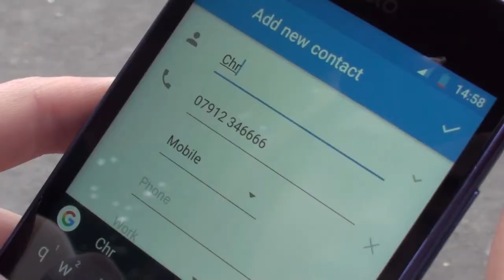Bench: A Blooper Reel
Only took me seven months.

As dumb as this all looks, it was all intended seriously, so keep that in mind.